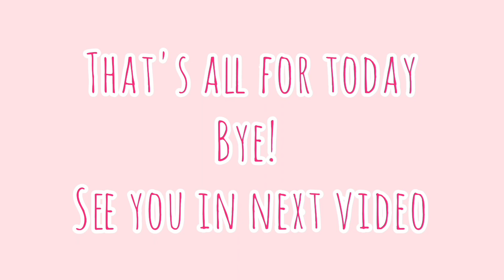Flower painting//Fabric painting//new flower design//Easy for beginners